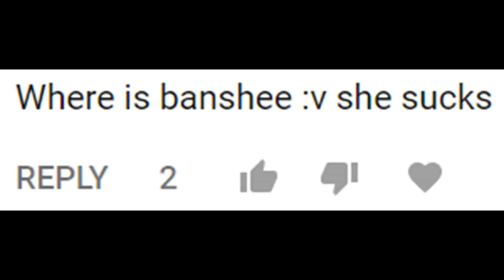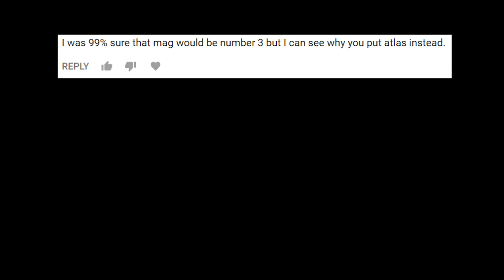Warframe - Mag Is Bad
Yeah, Mag is total trash.